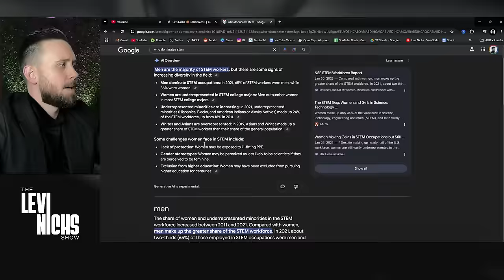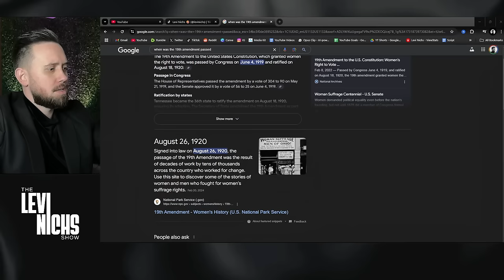Conservative Women Are ROASTING The 4B Movement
📅 New Videos Everyday @ 1 PM & 4 PM CST